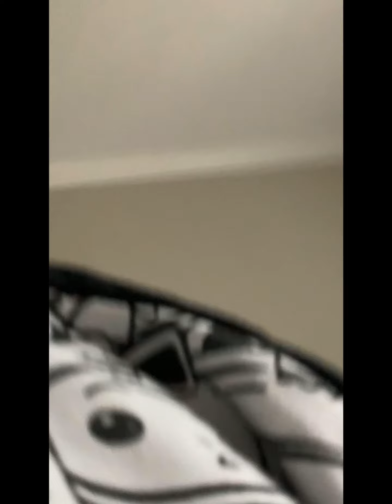Gigis bad behaviors